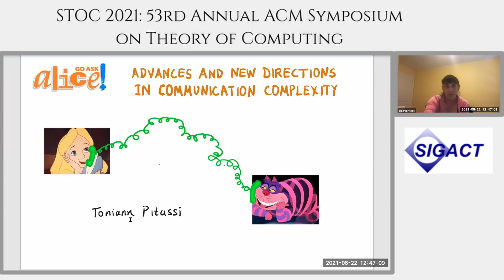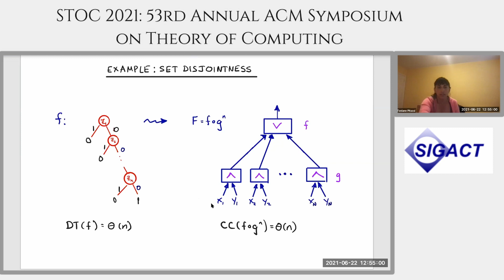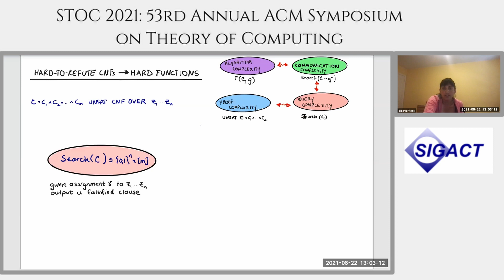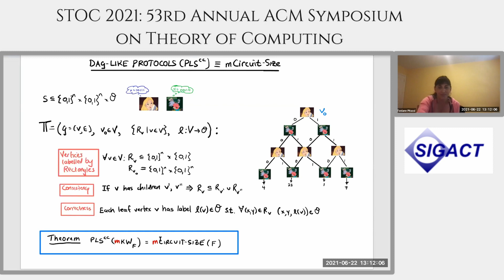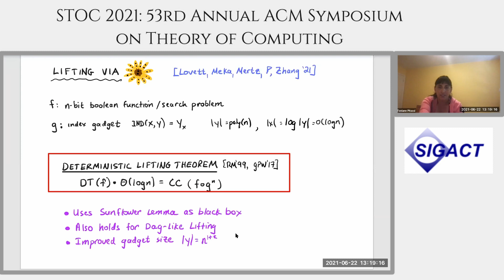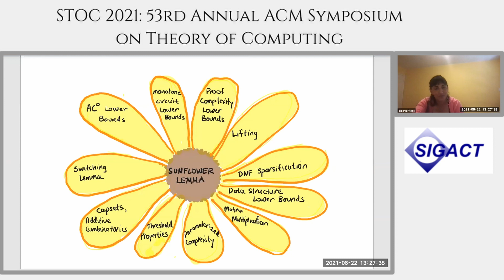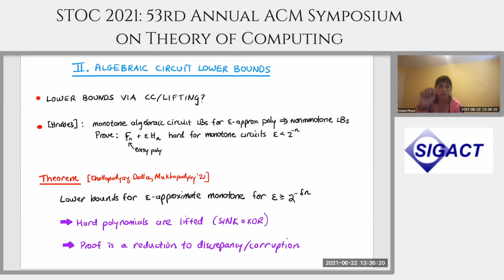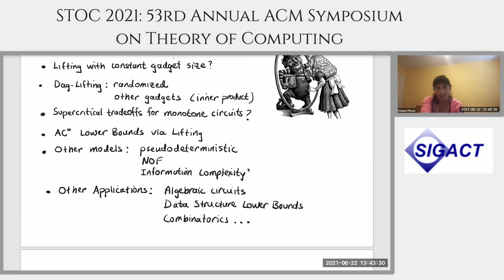STOC 2021 - Go Ask Alice: Advances and Directions in Communication Complexity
Toniann Pitassi